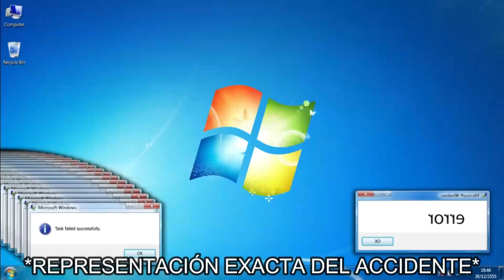Videoconsolas: Remake sin acabar xdn't 2019a.c (Animación original por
no tengo nada más que aportar :v